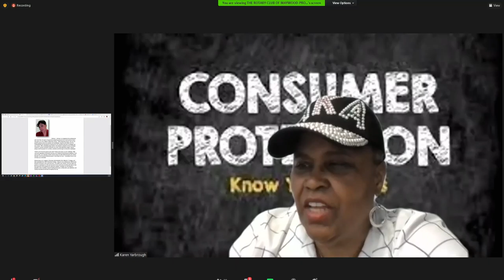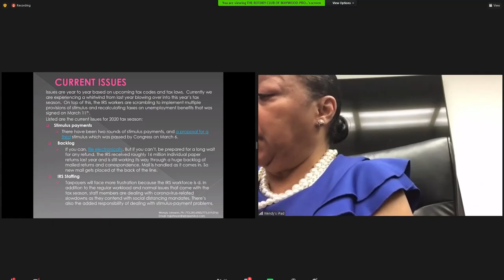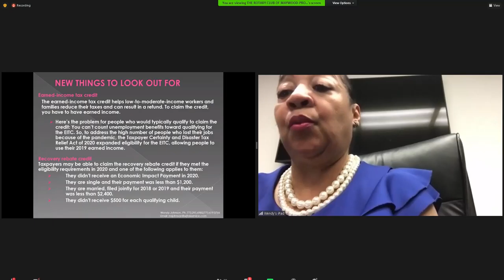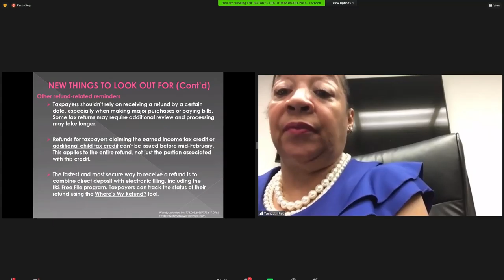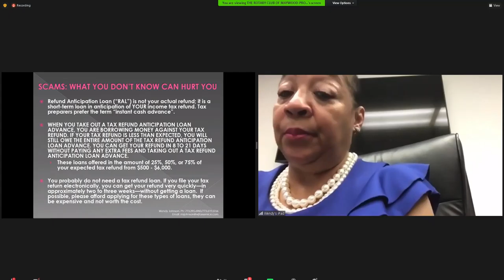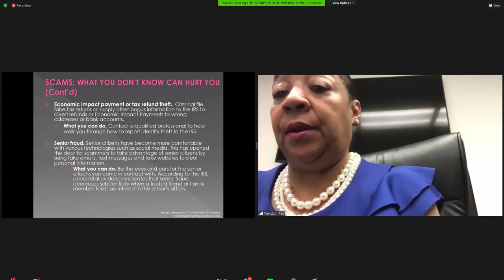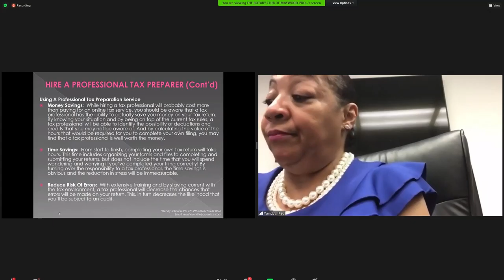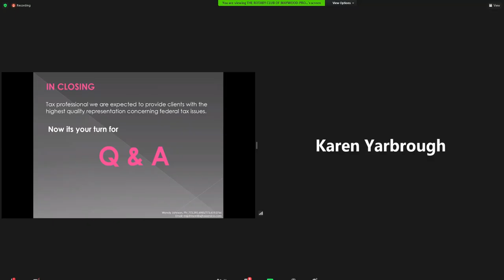Consumer Protection Lecture Series with Wendy Johnson